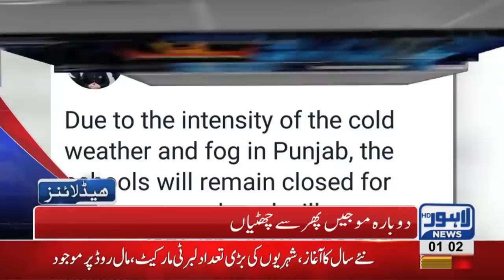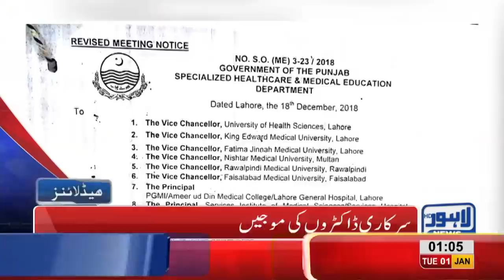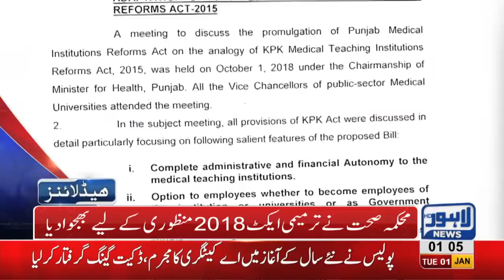01 AM Headlines Lahore News HD – 01st January 2019